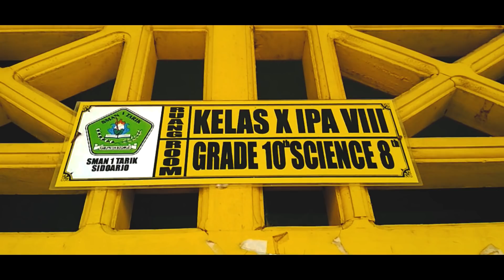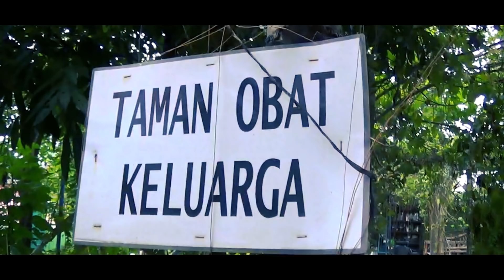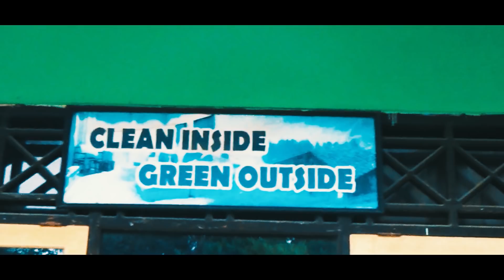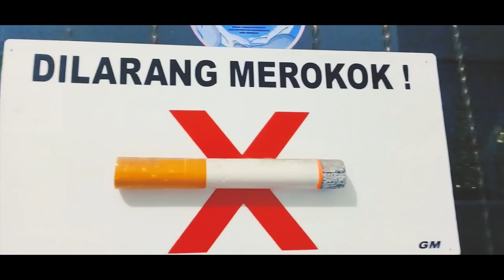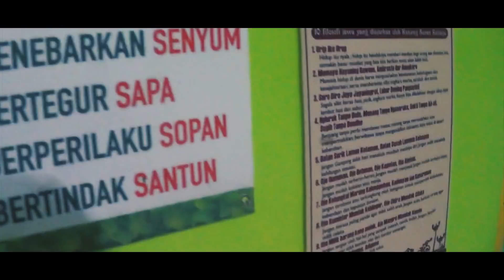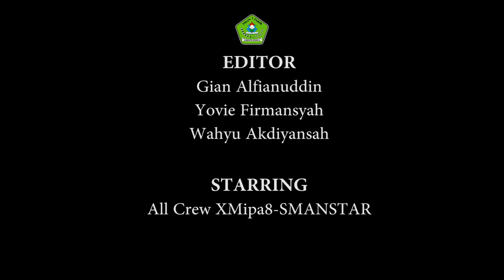JUARA 1 Lomba Short Film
X A8 Telah memenangkan Lomba Short Film dalam acara Hari Ulang tahun Sman 1 Tarik yang ke 14th